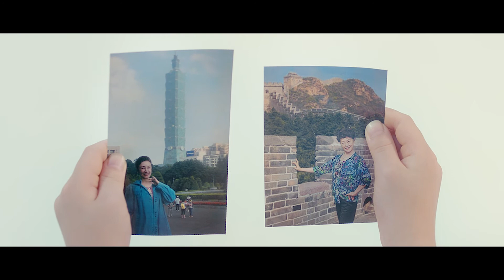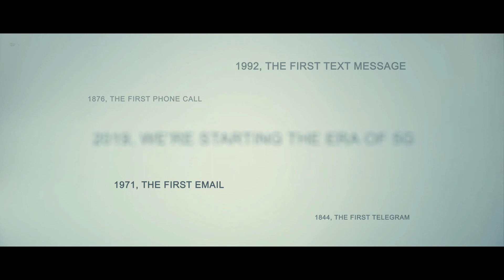Achieve a Better Future. Together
May every connection bring us together.
2019 China Unicom Global Corporate Video